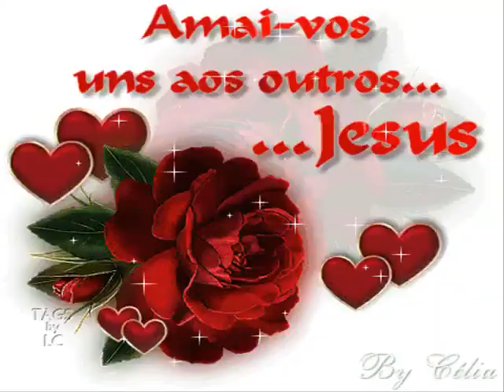pregadores de rosas.